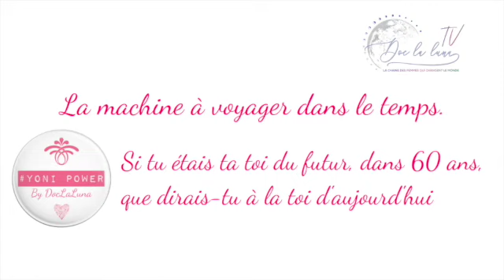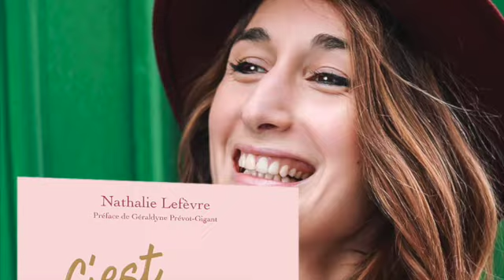YoniPower Le Quiz#24 Nathalie Lefèvre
Dans le monde de Nathalie Lefèvre
⭐️ Spécialiste de l'amour de soi
⭐️ Conférencière, coach, Auteure du livre "C'est décidé je m'épouse !"
⭐️ Directrice Radio

Pour suivre les aventures de DocLaLuna et son programme en ligne SexySmartSpirituelles, 9 lunes pour accoucher de soi

Vous voulez faire le quiz et la petite méditation de mise en bouche ?

Ambiance musicale: "Bad girls" de Donna Summer